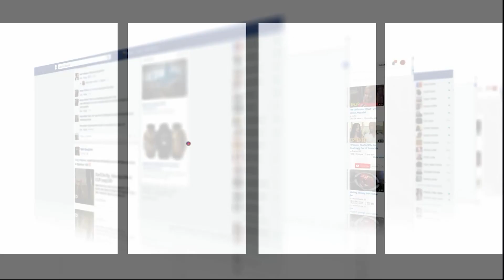الصدمة كانت قوية..إنهيار أسر ضحايا فاجعة انقلاب حافلة بين خريبكة والفقيه بنصالح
أفادت السلطات المحلية بإقليم خريبكة بأنه وفي حصيلة أولية، لقي20 شخصا مصرعهم، فيما أصيب 37 آخرون بجروح متفاوتة الخطورة، في حادثة سير وقعت صباح يومه الأربعاء 17 غشت 2022 بالطريق الوطنية رقم 11 على مستوى جماعة بولنوار إقليم خريبكة.